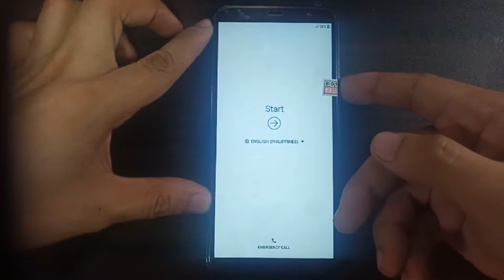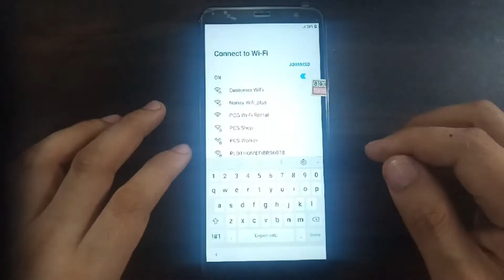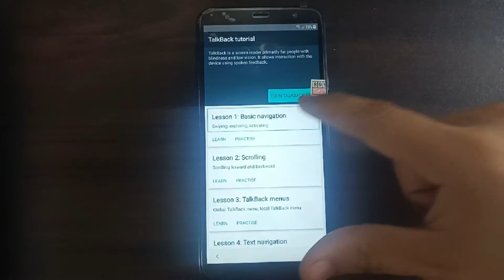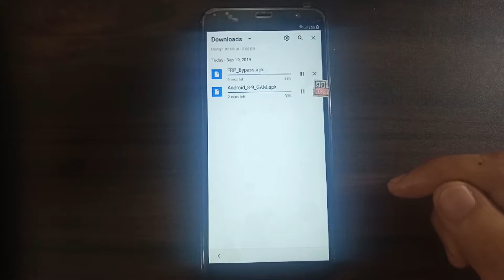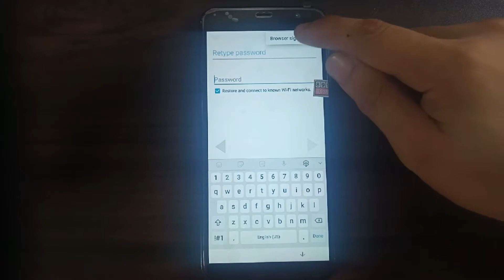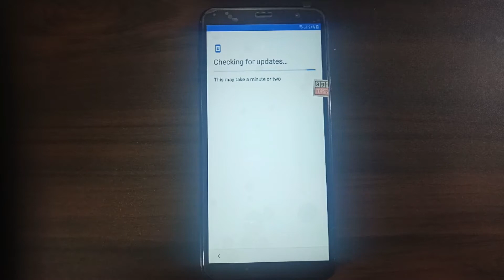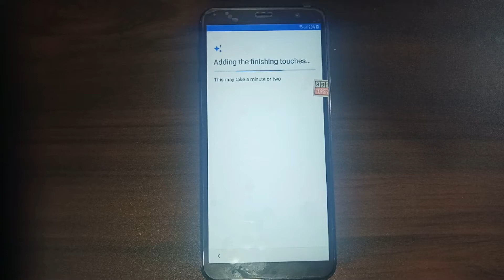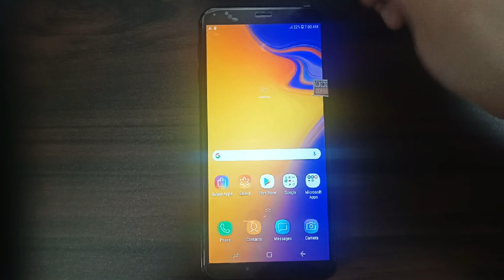Samsung J4+ 2018 FRP Bypass Lock Android 8.1.0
Phone Model: Samsung Galaxy J4+ SM-J415G/DS
Supported Versions: SM-J415F/DS (Global), SM-J415FN/DS (Europe), SM-J415G/DS (LATAM)
Phone Problem: Forgot Phone Google Account

GSM Tech TV is releasing a video tutorial on how to fix a Phone either software or hardware issue.

Finding the Best Solution!